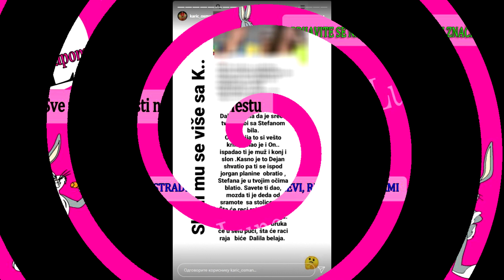Osman Karić RASKRIIIINKAO Dalilu Dragojević - EVO ŠTA KRIIJE od supruga Dejana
Osman Karić RASKRIIIINKAO Dalilu Dragojević - EVO ŠTA KRIIIJE od supruga Dejana